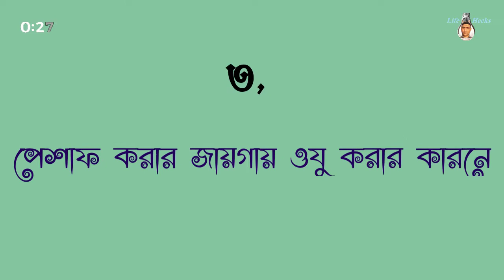ধনী থেকে গরীব হওয়ার ৭টি কারণ || 7 reasons to go from rich to poor || lifehecks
7 reasons to go from rich to poor || ধনী থেকে গরীব হওয়ার ৭টি কারণ
আরও মজার মজার ভিডিও দেখুন

Video & Photos Credit to use

bangla health tips,health tips bangla,life hecks,lifehecks,
লাইফ হেক্স,bangla health tips facebook,sasto tips bangla,
health tips bangla youtube,bangla help tips,corona health tips bangla,
bangla tips,good health bangla,health in bengali,
মেডিকেল হেলথ টিপস,হেলথ টিপস প্রতিদিন,নারীর স্বাস্থ্য টিপস,
বাংলা টিপস,স্বাস্থ্য টিপস ছবি,শিশু স্বাস্থ্য টিপস,স্বাস্থ্য পরামর্শ,
সকালের স্বাস্থ্য টিপস,যৌন সমস্যা,যৌন সমস্যার সমাধান,ঘরোয়া সমাধান,